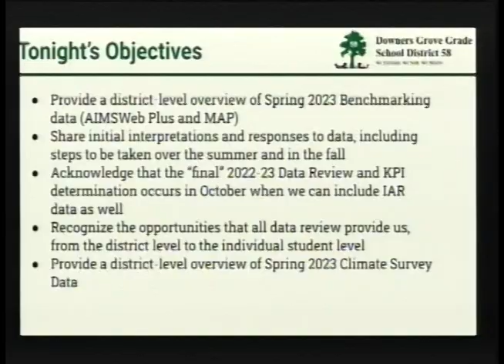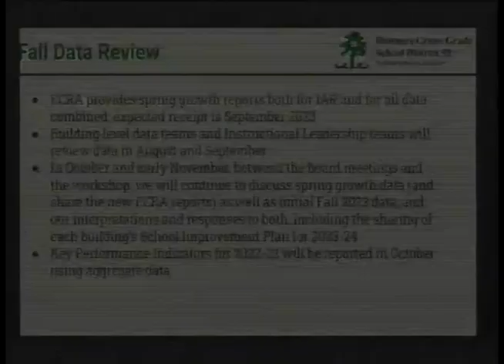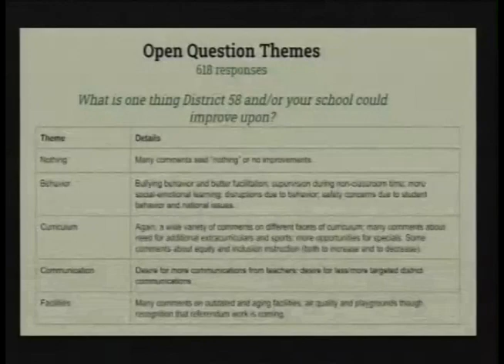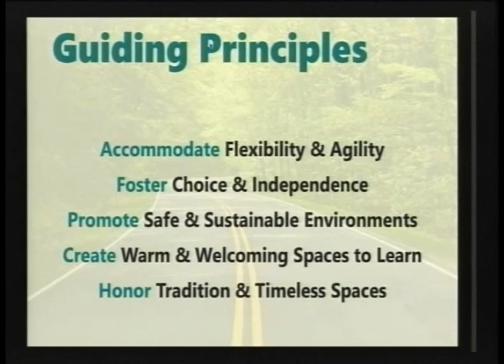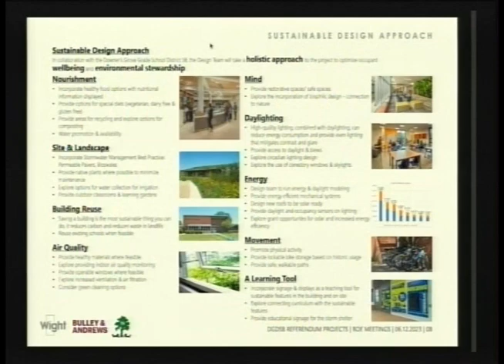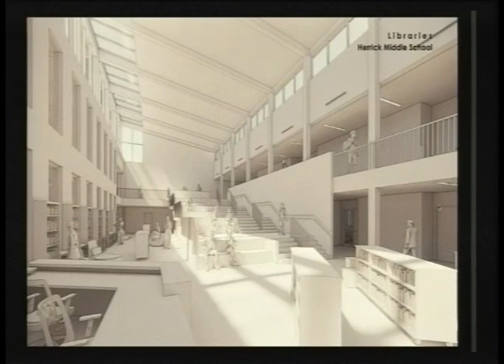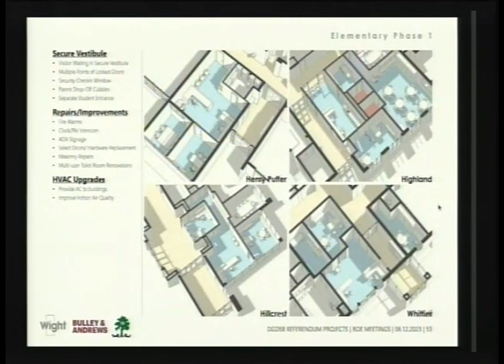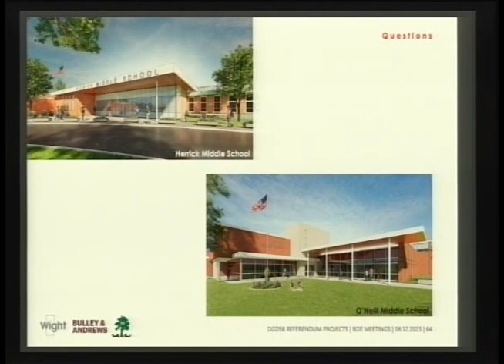District 58 Board of Education Meeting June 12, 2023